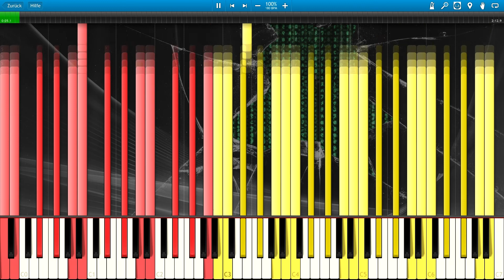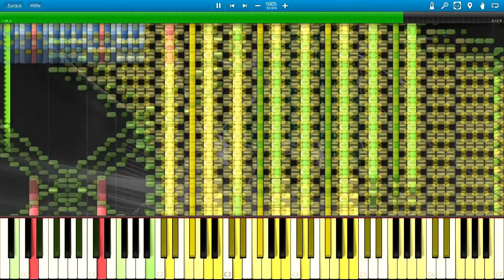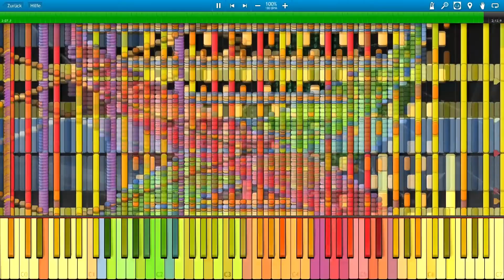[Black Midi] Synthesia - Strange Kind of Crime 460.881 Notes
This Time played my own Midi on the lovely program Synthesia :*
Almost no lags (thank godness) and I learned how to add an image to the background.